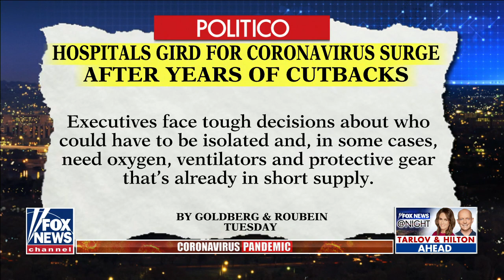US hospitals brace for potential strain from coronavirus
How are hospitals preparing? Fox News contributor Dr. Nicole Saphier weighs in.